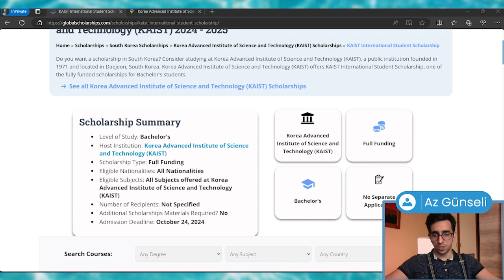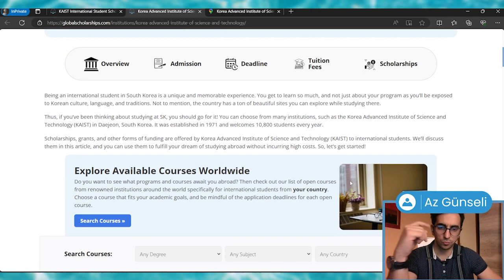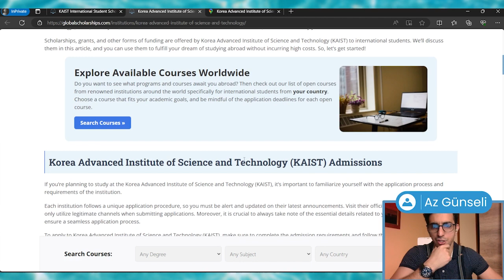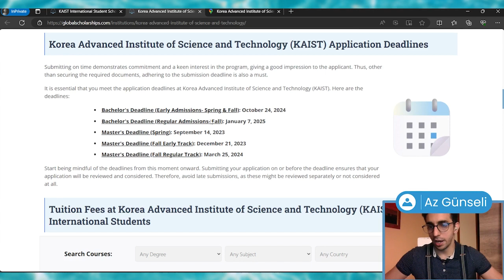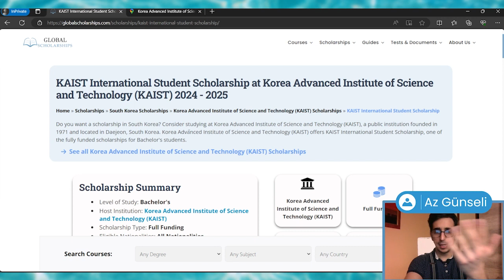KAIST International Student Scholarship at KAIST | Study in South Korea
Discover the exciting opportunities available through the KAIST International Student Scholarship! 🌍 This prestigious scholarship offers full funding for bachelor's degree students at the Korea Advanced Institute of Science and Technology (KAIST). 🏫

🌐 Scholarship Details:

Tuition Coverage: 100% of tuition fees for 8 semesters.
Financial Aid: 300,000-350,000 KRW monthly stipend.
Health Insurance: Included.
Eligibility: Open to all international students without specific nationality or subject requirements.
Deadline: October 24th.

🏫 About KAIST:
Located in Daejeon, South Korea, KAIST is a top-ranked institution renowned for its contributions to science and technology. This university offers a cutting-edge education, particularly excelling in innovative technologies such as electric vehicles that charge while driving. 🌟

📚 Application Process:
We have a detailed tutorial guiding you from the initial Google search to submitting your application and paying the fees. Follow our step-by-step guide to ensure a smooth application experience!

Join our livestream on Friday for more scholarship opportunities and to ask questions.